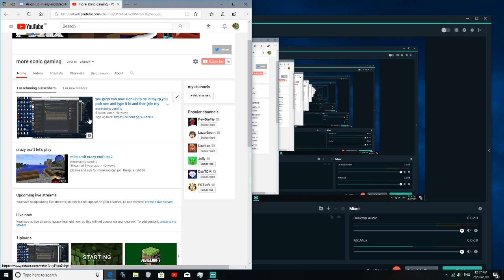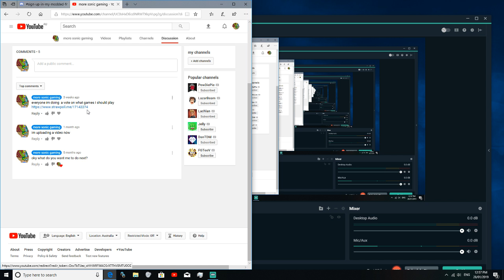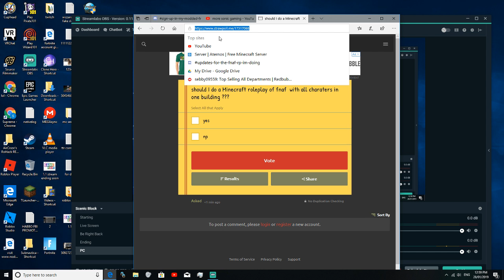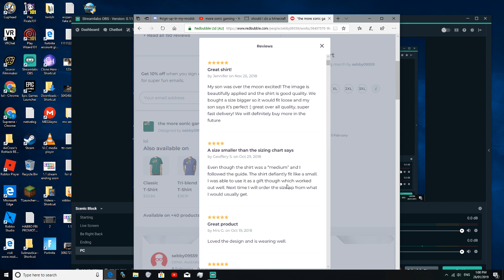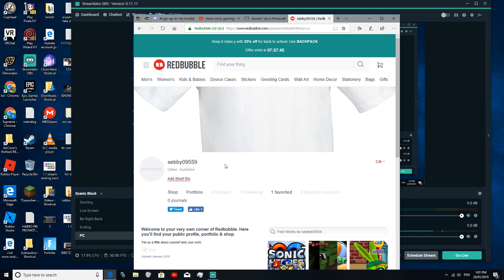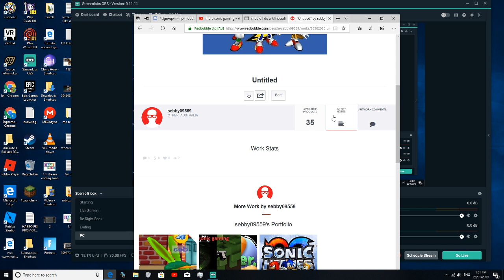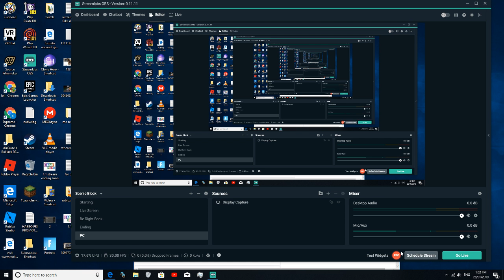plz cheack out my orther video on how you guys can join my mc fnaf rp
the thing that might get us a rp on the channel